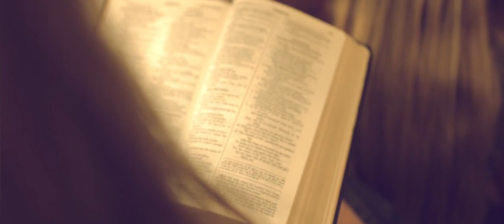Young Life Charelston - Banquet Video 2016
A look into the generations that Charleston Young Life has impacted.  A video from the 2016 Charleston Banquet.